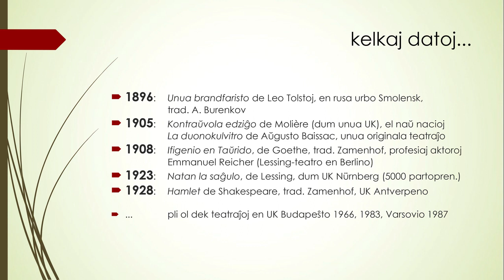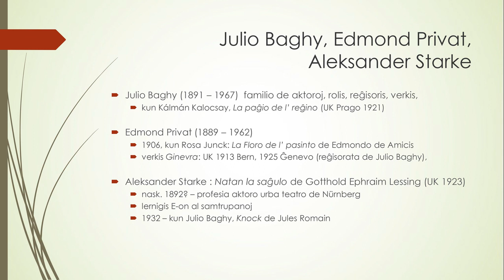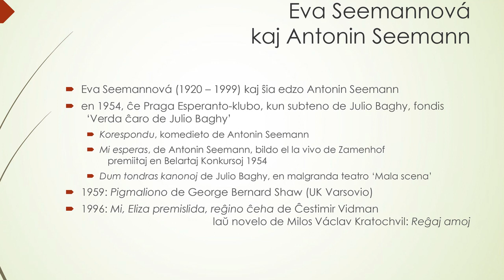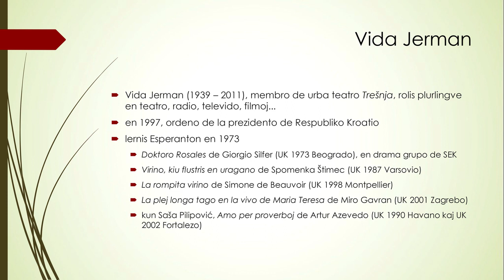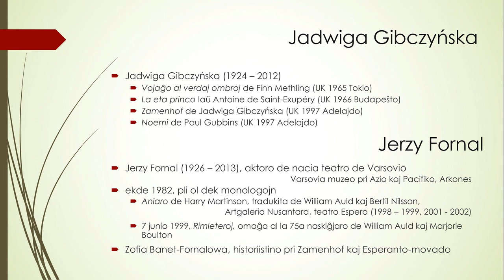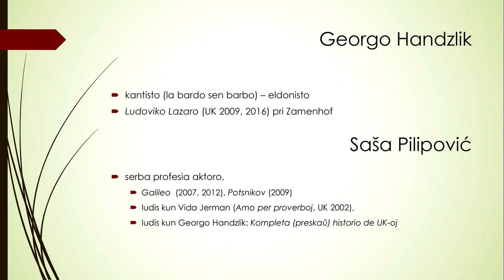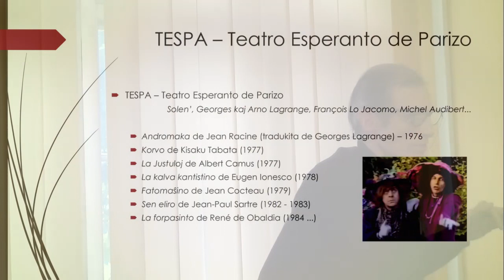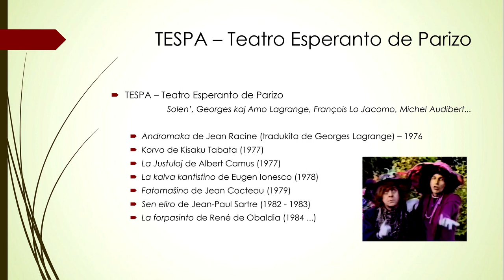Francois Lo Jacomo – Teatro Esperanto Kulturo aŭ kulturo per Esperanto